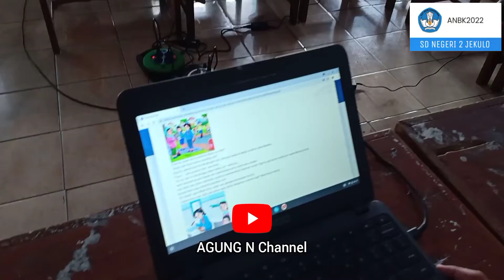Simulasi AKM/ANBK Hari Pertama Di SDN Jekulo Kudus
Murid-murid Kelas 4&5

Estimasi waktu pengerjaan 45 menit.

Selamat mengerjakan.

Murid-murid Kelas 4,

Selamat mengerjakan.

Murid-murid Kelas 4,

Selamat mengerjakan.